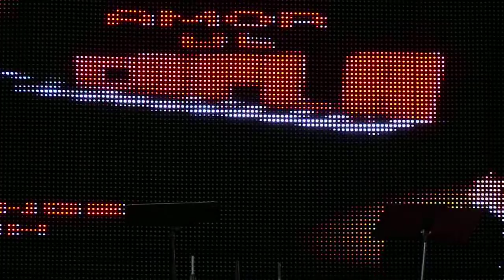MIGUEL ANGEL PALMA ESCLAVO DE TU AMOR ALCUDIA DE GUADIX GRANADA 6 7 2013